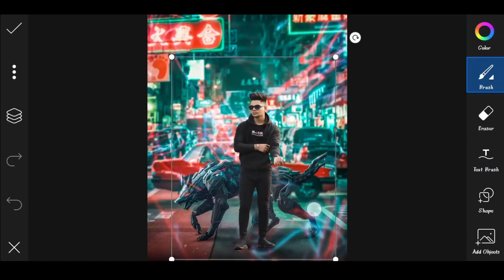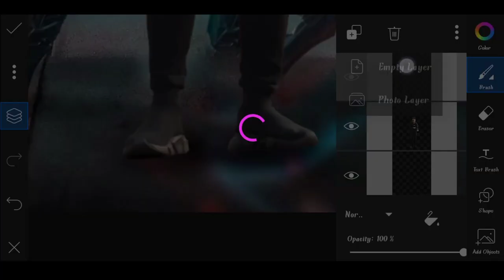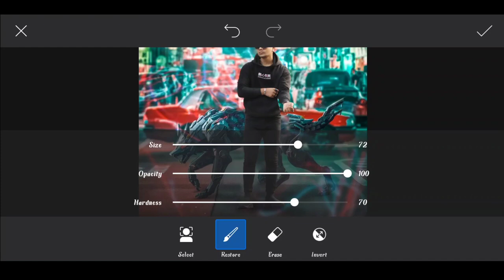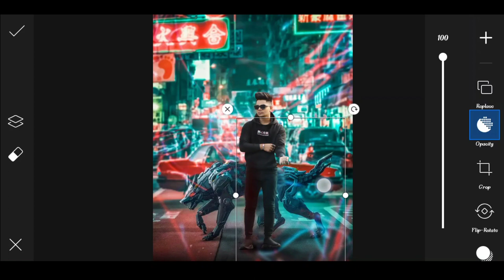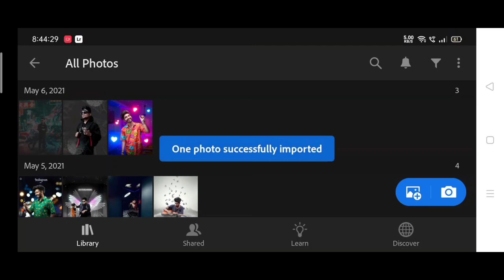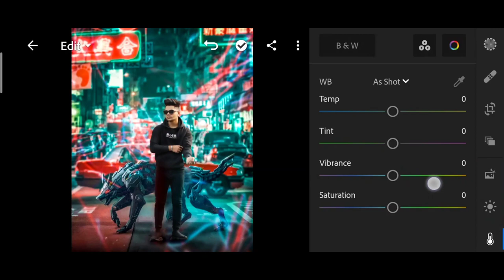Taukeer editz new cyberpunk photo editing | dm design new cyberpunk photo editing